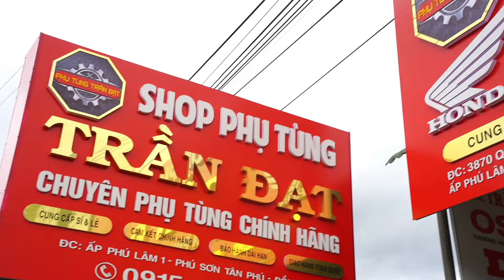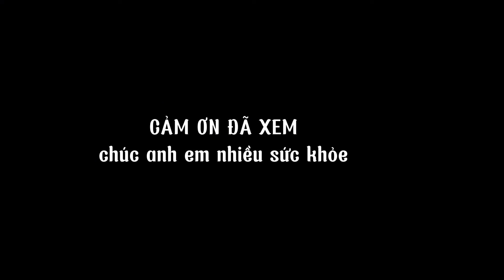10 cách giúp XE BỀN HƠN "GẤP 10 LẦN" ✅SHOP TRẦN ĐẠT "CHIA SẺ - TƯ VẤN"